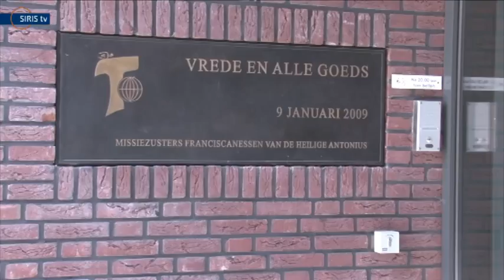Zorgcentrum Hof van Bluyssen geopend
Op vrijdag 21 mei vond in Asten de officiële openstelling plaats van woonzorgcentrum Hof van Bluyssen. De openstelling stond in het teken van samenwerking.